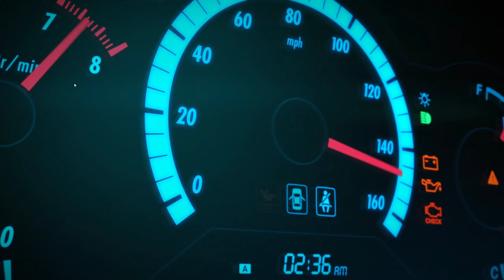Forza Horizon 4 Ultimate Edition PC - 2022-07-05 14:28 Gameplay